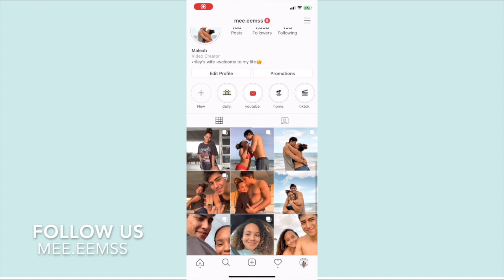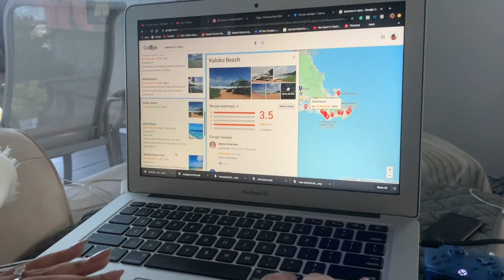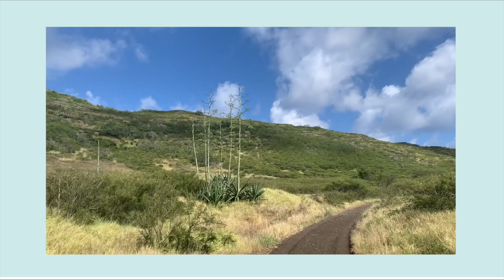instagram controls our life! Riley and Maleah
Hey guys! We hope everyone has had yet another exciting day in quarantine. In today's video, we decided to try and let you control our life for a day. it was honestly super fun and I would definitely do it again. we hope you like today's video and thank you for 900 SUBSCRIBERS! That's so crazy! Love y'all!

Social Medias
Mee.eemss
Rileywhitten_
Me.eemss
RileyandMaleah

Q&A
How old are y'all
18 and 21
where are you from?
maleah- north carolina
riley- hawaii
do you live together
yes
honestly very sporadically but consistent so turn on your notifications! lol

Sup palalas, howzit, just another couple in Hawaii that thinks no other couple compares jk we're really boring so we decided to start a channel. SUBSCRIBEEEE